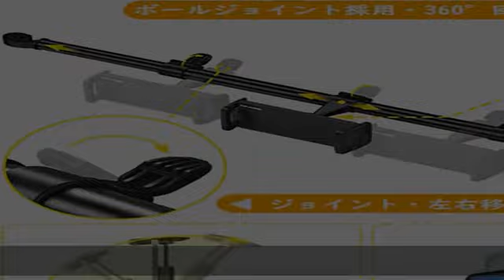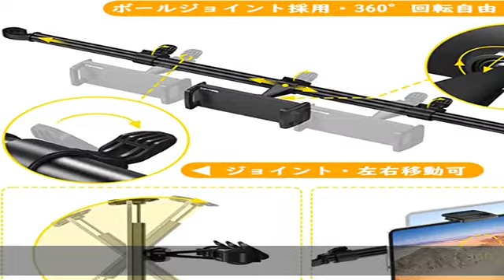TRYONE タブレットホルダー 車載ホルダー ヘッドレスト ホルダー 後部座席用 伸縮アーム 長さ調整 タブレットスマホ両用車載ホルダー360°回転可能 防振機能アルミニウム 可ヘッドレストマウン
TRYONE タブレットホルダー 車載ホルダー ヘッドレスト ホルダー 後部座席用 伸縮アーム 長さ調整 タブレットスマホ両用車載ホルダー360°回転可能 防振機能アルミニウム 可ヘッドレストマウント 4.7-12.9インチ対応 収納フック2個付